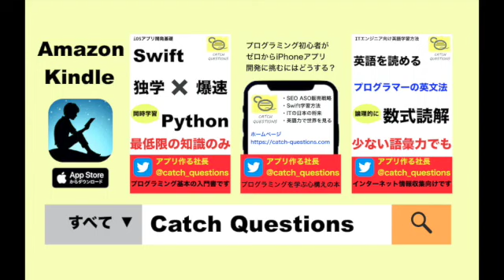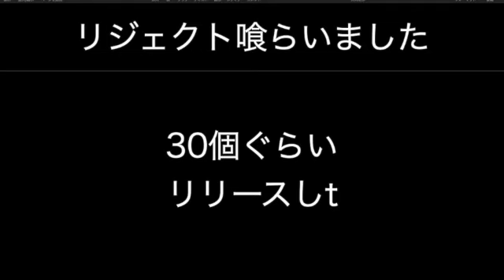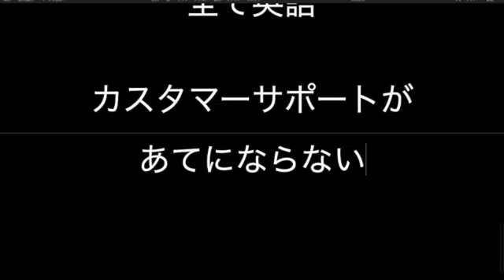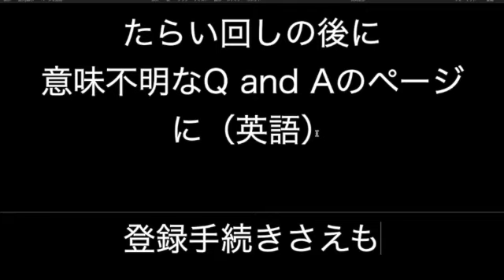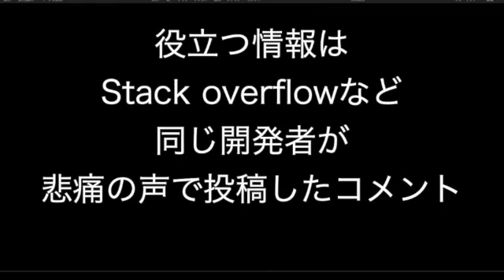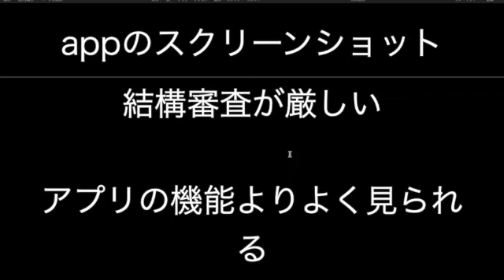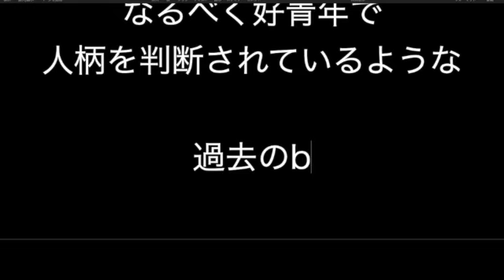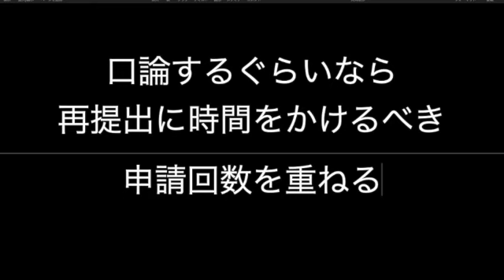iOSアプリ提出審査で苦戦するのはどこ？ |【ITニュース番組】アプリを世界で売るためのマーケティング及び販売心理学入門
↓以下メールアドレスご登録でYouTube更新時に通知!

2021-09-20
末端エンジニアが会社のスキャンダルを知ってしまった時に取るべき行動